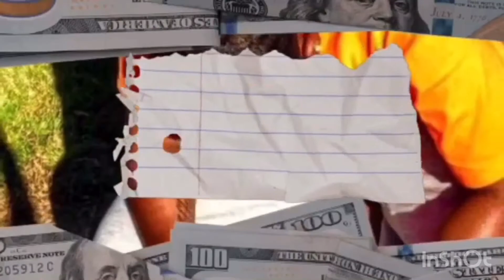PRANK WARS:I pranked the light skins